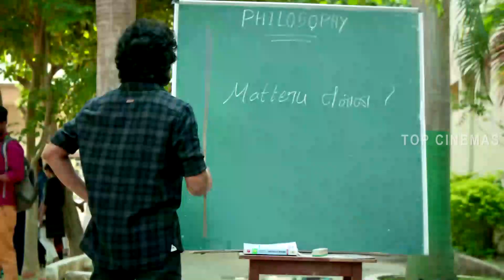Dada (2023) Movie Review Tamil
Dada
2023 | 2hr 15m | Drama
Director: Ganesh K. Babu
Cast: Kavin, Aparna Das
Parental guide: U